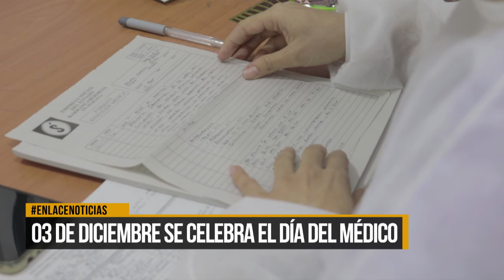Se celebra el día del médico este 3 de diciembre